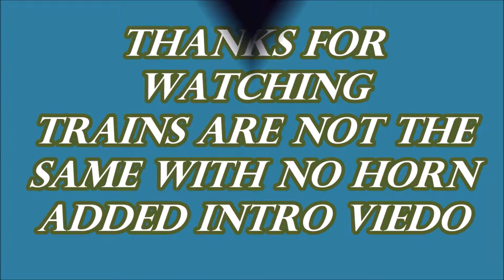[CSX] 5115 CW44AH Leads S410-30 & Short Train With A Good Sounding K5LA in Fayetteville NC